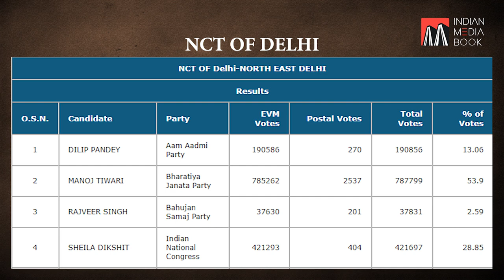Lok Sabha Election Result | Delhi | BJP wins all 7 seats